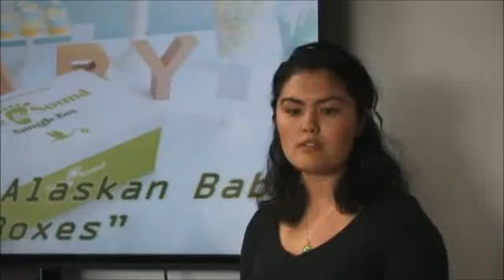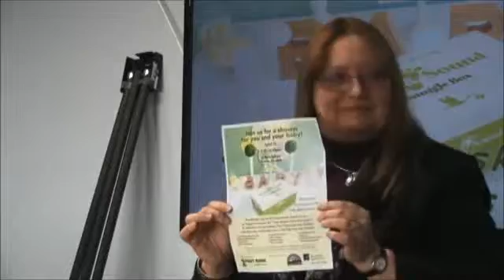Mission and Values Showcase — Baby Boxes with Gail Jones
PeaceHealth Ketchikan Medical Center's Specialty Clinics Manager, Gail Jones, shares about the "Littlest Alaskans" Baby Box program she spearheaded and how the PHKMC Foundation is now working in collaboration with Ketchikan Public Health to provide babies with a safe place to sleep and some  provisions to get a good start. A wonderful example of how we are living out our mission to, "promote personal and community health," as we work collaboratively in the community.